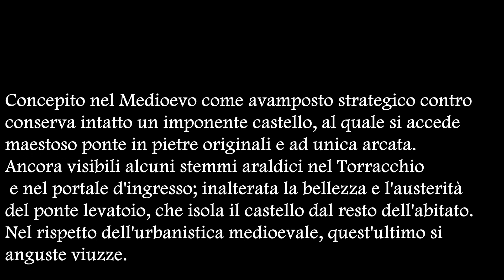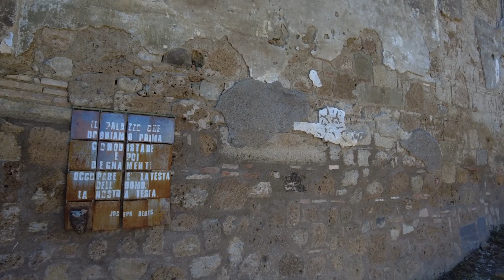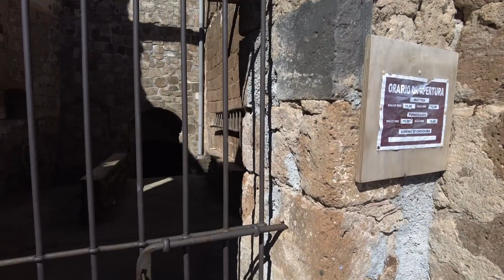Celleno il borgo Fantasma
Concepito nel Medioevo come avamposto strategico contro assalti nemici, conserva intatto un imponente castello, al quale si accede attraverso un maestoso ponte in pietre originali e ad unica arcata. Ancora visibili alcuni stemmi araldici nel Torracchio e nel portale d'ingresso; inalterata la bellezza e l'austerità del ponte levatoio, che isola il castello dal resto dell'abitato. Nel rispetto dell'urbanistica medioevale, quest'ultimo si compone per lo più di case in tufo rossiccio lambite da anguste viuzze.

I resti di antichi palazzi testimoniano invece, l'utilizzo di materiali diversi, come la pietra di basalto della vicina Bagnoregio e i mattoni prodotti nelle fornaci locali. Purtroppo il trascorrere dei secoli e i disastrosi terremoti, che si sono succeduti dal 1600 fin oltre il 1700, hanno devastato, in tempi diversi, gran parte del centro abitato. La particolare morfologia della zona, che evidenzia alla radice un sostanziale strato argilloso, ha inevitabilmente favorito il cedimento e l'erosione della rupe, soprattutto sul versante nord. I primi insediamenti di cui si ha notizia risalgono al XIII secolo a.c., ma appare probabile che la zona fosse già abitata nel Neolitico, visto il ritrovamento di rudimentali armi in pietra. Il rinvenimento di alcune sepolture, i cui corredi funebri sono in gran parte conservati nel Museo Nazionale di Villa Giulia, conferma la presenza nel territorio cellenese di insediamenti umani in epoca etrusca.

La continuità storica sullo stesso territorio, per l'epoca romana, è attestata da ritrovamenti archeologici molto frammentari.

Nei secoli successivi alla caduta dell'Impero Romano, Celleno subì numerosi saccheggi ed assedi da parte dei Goti, Bizantini e Longobardi. Nel 744 Carlo Magno pose fine al dominio longobardo con la sconfitta di Desiderio, e Celleno divenne patrimonio della chiesa. Assegnata alla protezione dei Monaldeschi, Celleno fu coinvolta in sanguinose lotte tra Guelfi e Ghibellini e si alleò con Viterbo contro Orvieto. Altri uomini, tutti di nobili casati dominarono questo territorio, i Gatti, i Vico e gli Orsini. Furono proprio questi ultimi ad alimentare un periodo di violenza e conflitti, alternando alleanze e ribellioni contro la Chiesa e destabilizzando l'intera area della Teverina. Solo verso la fine del XVI sec. la Chiesa potè inglobare nei suoi possedimenti questo importante luogo strategico, per amministrarlo autonomamente fino all'Unità d'Italia (1870)